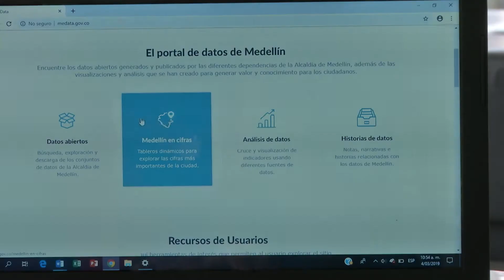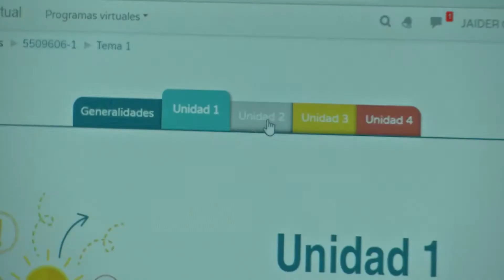Usuarios de la información - Bienvenida